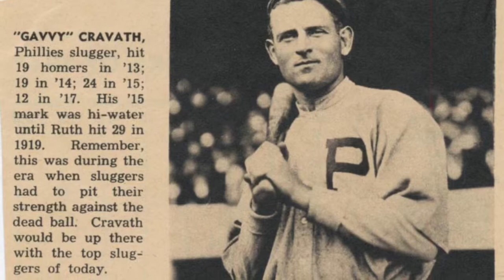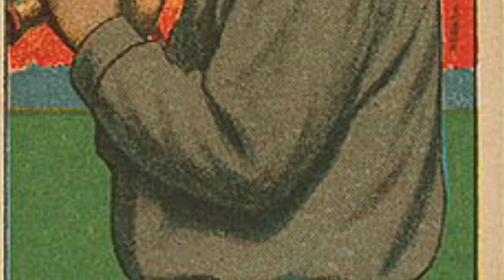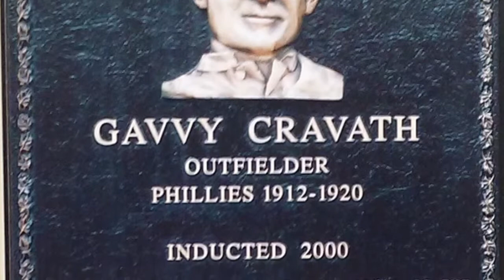Gavvy Cravath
*Mispronunciation Alert*
Not many people talk about Gavvy Cravath, which is a shame. So, when I made this video a few years ago, I had never heard his name pronounced. Sorry. Accent should be on the last syllable of Cravath.

A contemporary of Grover Cleveland Alexander, Cravath and his power was one of the keys to the Phillies 1915 pennant winning year.